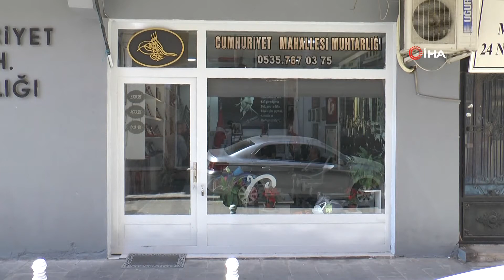HER MAHALLEYE LAZIM MUHTAR